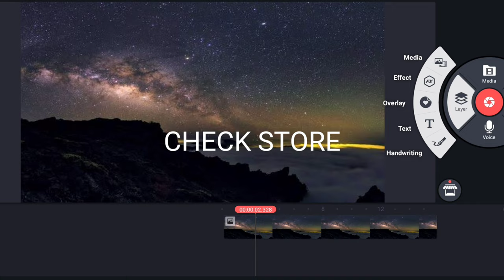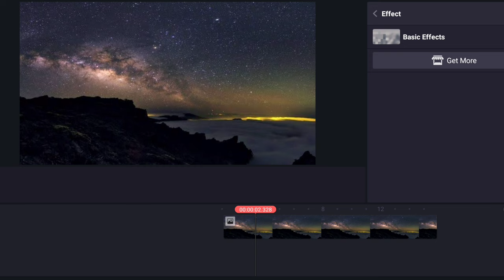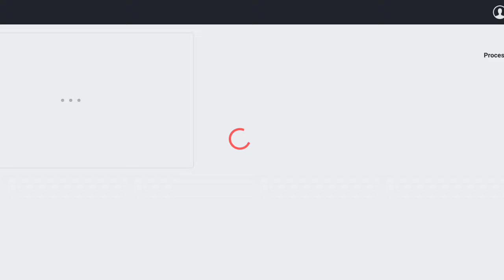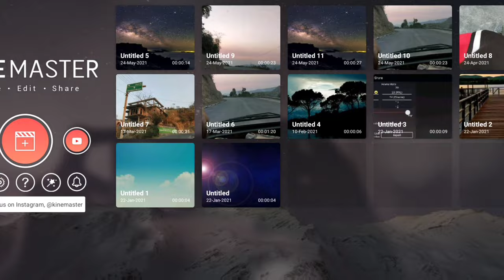KINEMASTER PREMIUM NO WATERMARK, ALL FREE/UNLOCK FOR ANDROID 10000% REAL